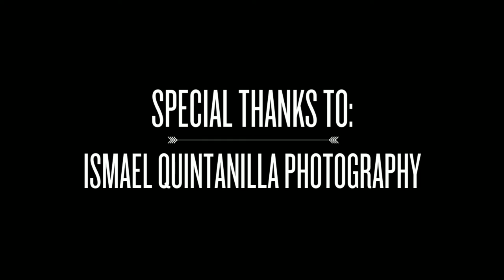The Human Circuit - Frequent Seas Tour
The Human Circuit's first tour, Summer 2015, with our second album, Frequent Seas, charting nationwide.
Special thanks to Ismael Quintanilla Photography
Track Title: Thimble of Sugar